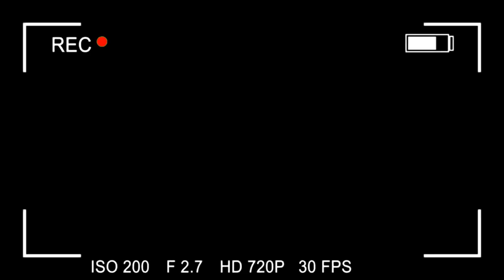🔴VERDICT PASTEUR YA KUTINO BITUMBA NA BA Me FRANCK&JOEL KITENGE PONA 20ANS DE PRISON